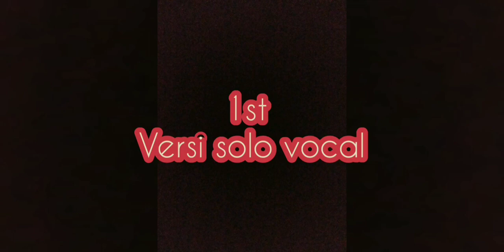ENTAH APA YANG MERASUKIMU ? KOMPILASI VIDEO PARODI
Video ini berisikan video parodi

Versi solo
Versi demo
Versi anak sekolahan
Versi pemain bola

••jangan lupa disubscribe - like - comment & share ya
terima kasih